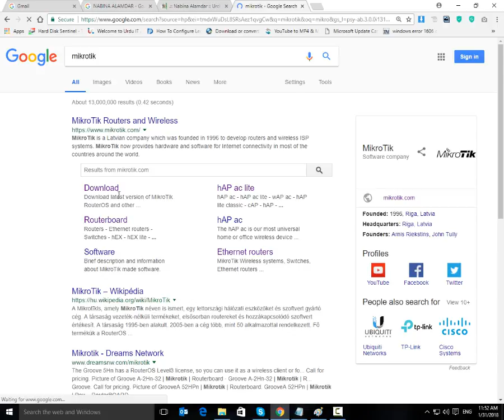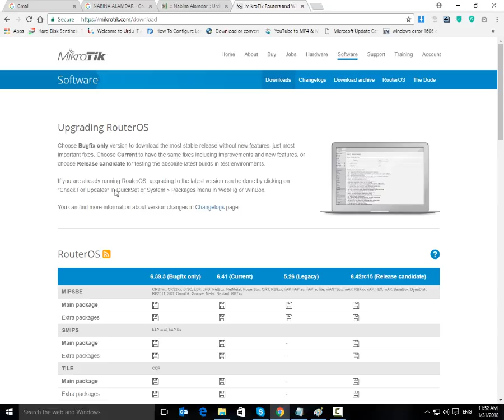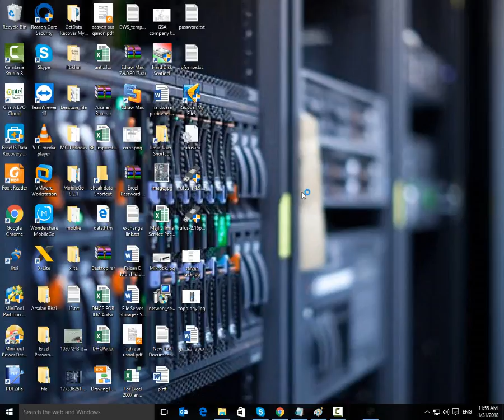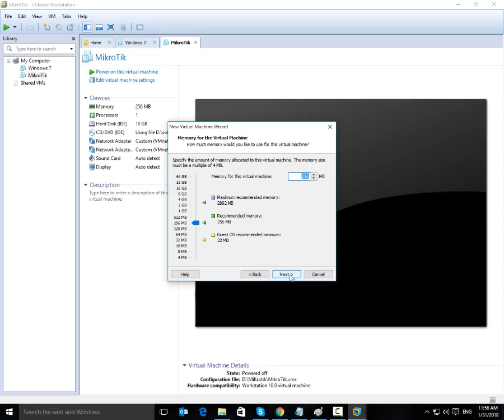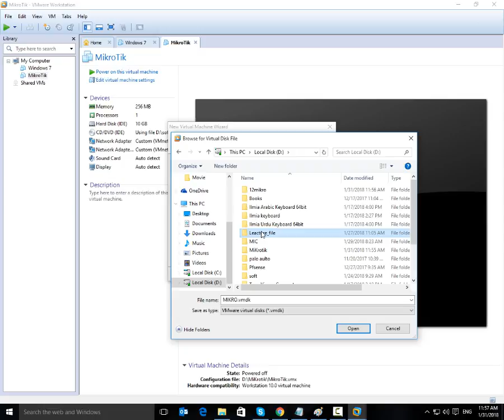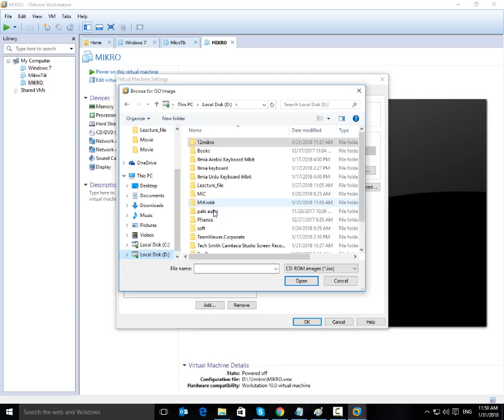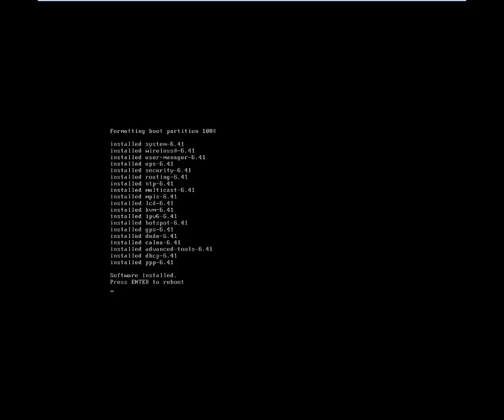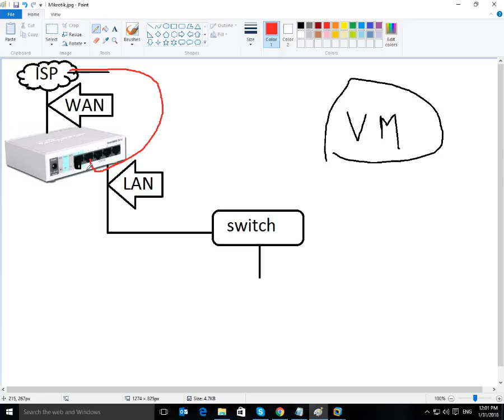Install Mikrotik Router on VMware Step by Step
Install Mikrotik Router on VMware Step by Step. Mikrotik vmware image download, install mikrotik on vmware workstation, mikrotik on vmware esxi, mikrotik chr install, mikrotik chr esxi, mikrotik chr crack, mikrotik chr virtualbox.